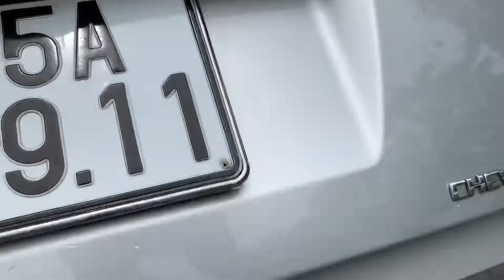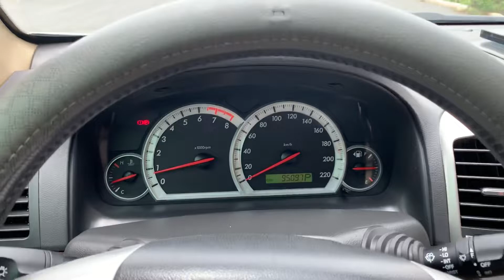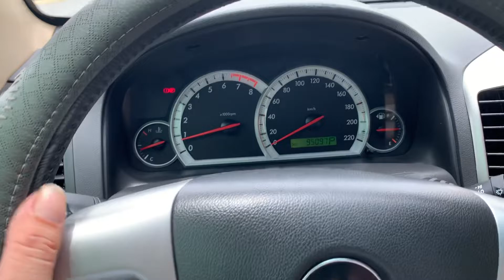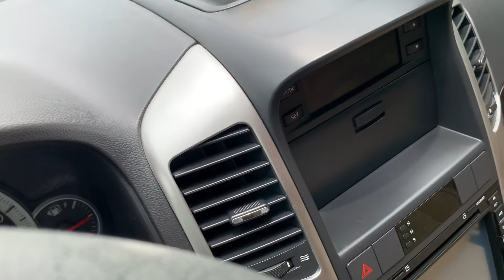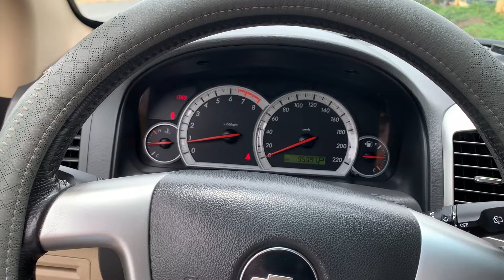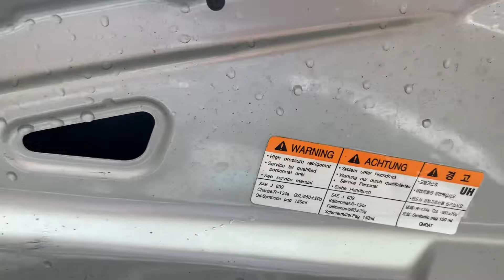Chevrolet Captiva sx 2007 std xin cả xe có ở ôtô cũ Đoàn Nghị Lh 0964656865 - 0979709565